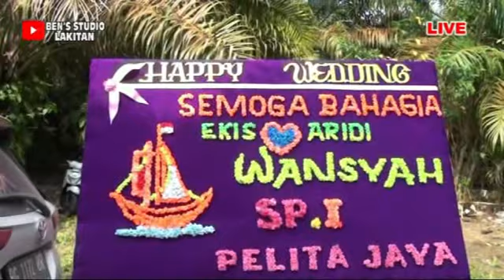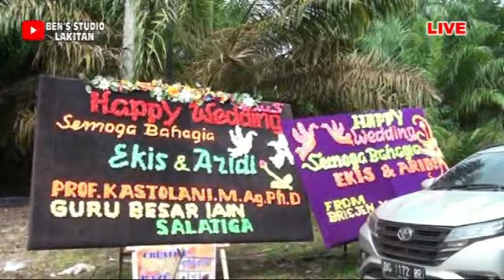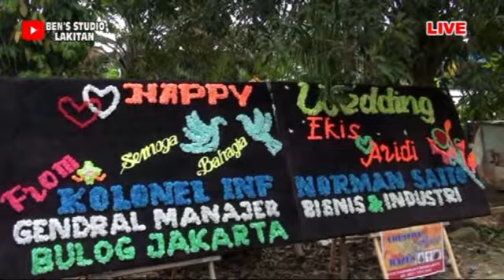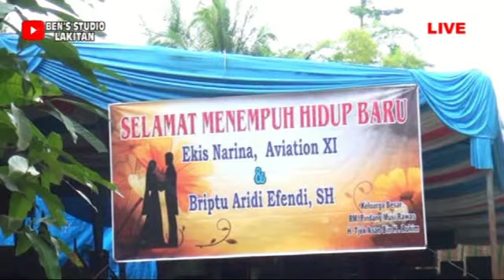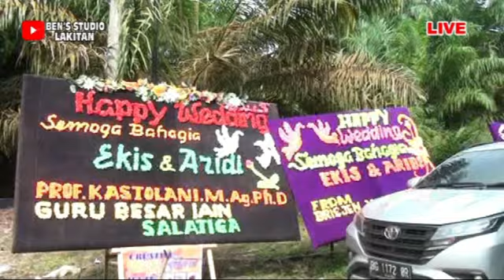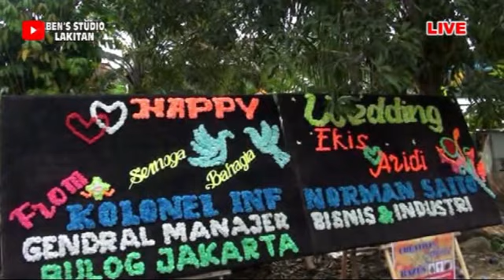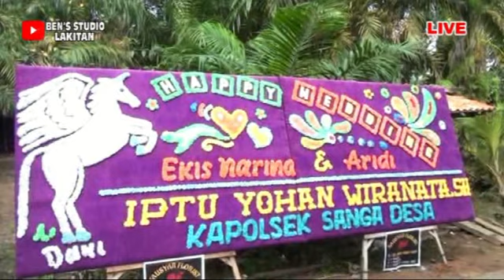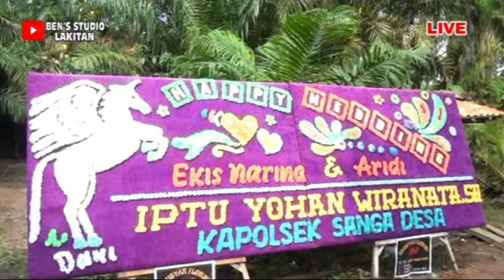FULL DANGDUT 1JAM NON STOP BERSAMA OM.ULTRA 98 PALEMBANG